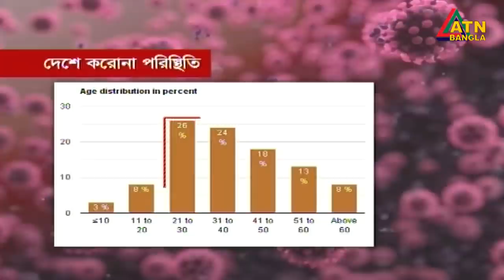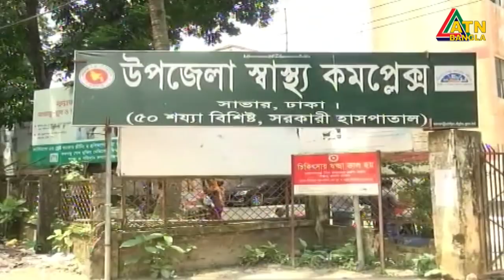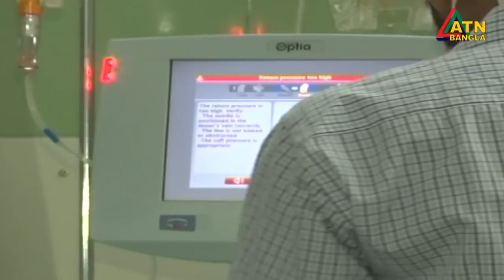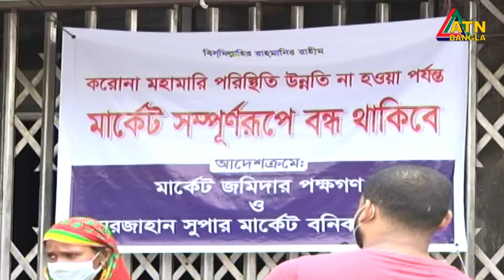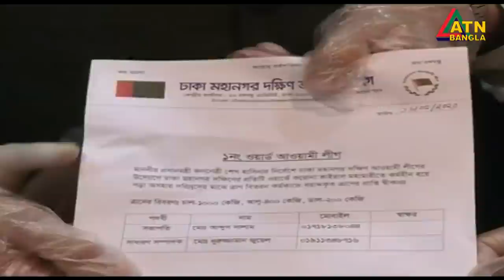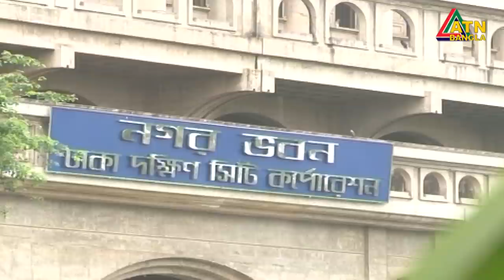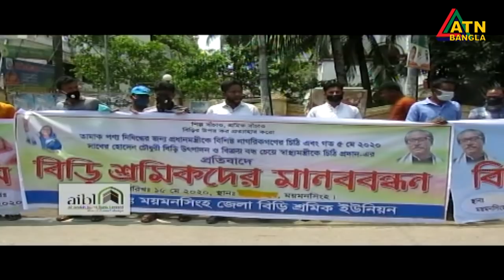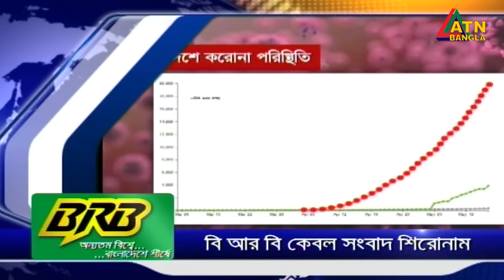এটিএন বাংলা সন্ধ্যা ৭টার সংবাদ । 16.05.2020 | ATN Bangla 07pm News